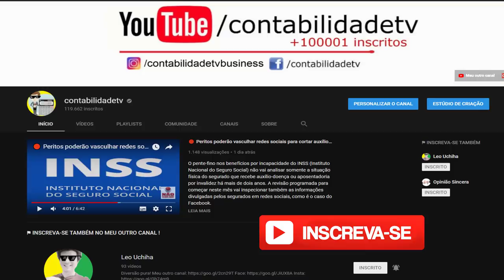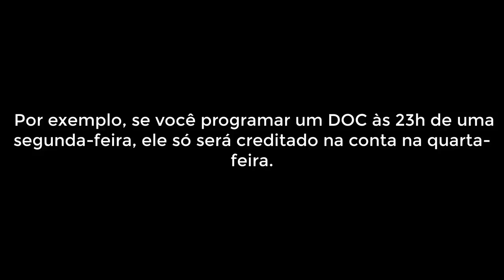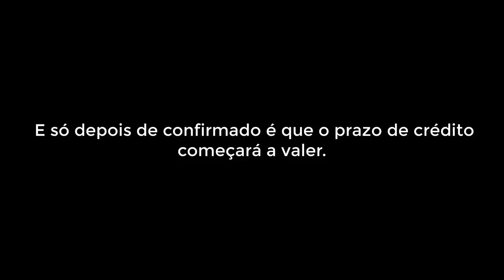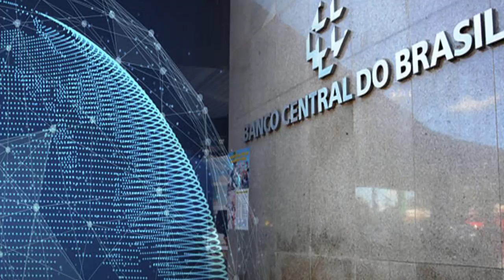Qual é a diferença entre DOC e TED?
Entenda o DOC, ENTENDA O TED tire todas suas dúvidas